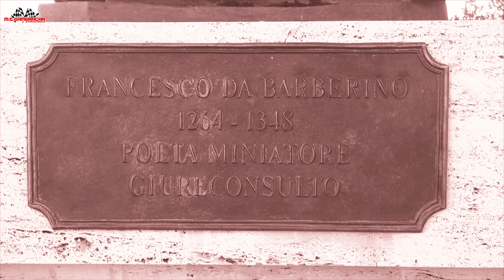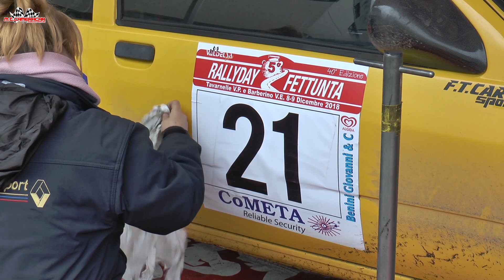Rally Day della Fettunta 2018 Sdoia - Musolesi